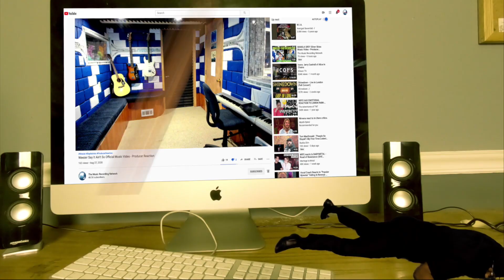"Опять метель" Диана Анкудинова (Diana Ankudinova) и Илья Викторов - Producer Reaction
🟩 My Name is Mike Cross and i m an old school producer here to bring you lots of entertainment and review the music from the producer point of view, This is the reaction of "Опять метель" Диана Анкудинова (Diana Ankudinova) и Илья Викторов

𝗖𝗔𝗧𝗘𝗚𝗢𝗥𝗬:
Entertainment
Music